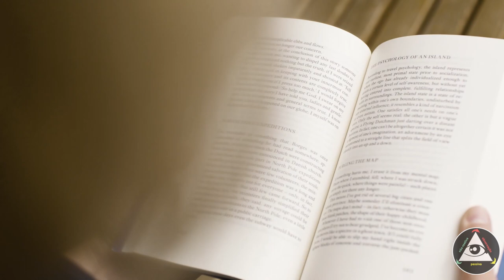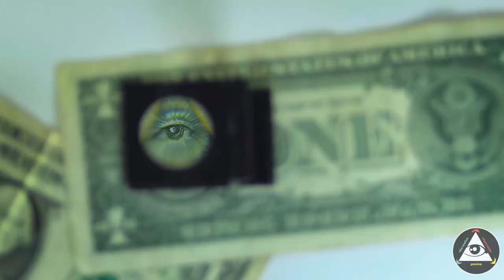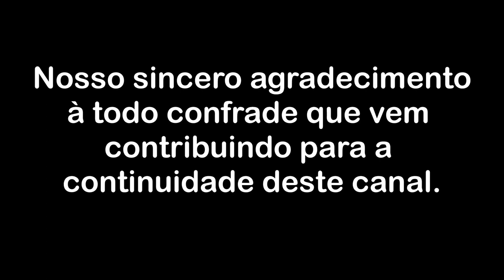O assistido fundo de poço mental emocional